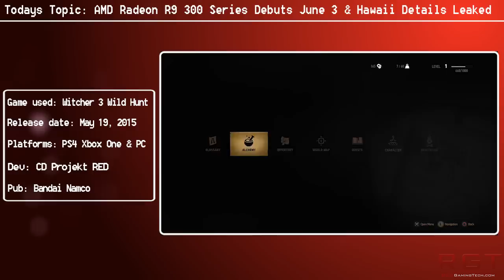AMD Radeon R9 300 Series Debuts June 3 | Hawaii Details Leaked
A few days ago, we’d reported that you’ll be able to march into your local store (or, more realistically, point your web browser to your favorite online store) and purchase the R9 300 series by June 24th (or the 18th for Fiji), and while that hasn’t changed, AMD are planning to announce their cards prior to the date – June 3rd to be precise.